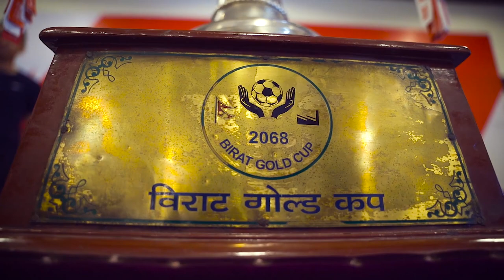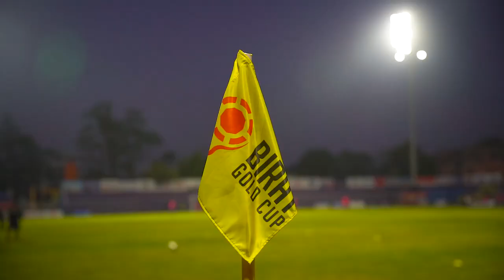7th Birat Gold Cup 2079